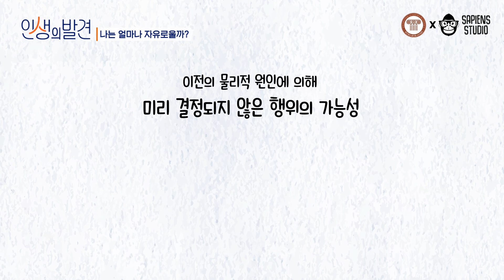우리는 자유로운 존재가 아니다? 자유를 말하는 3가지 입장 [인생의 발견 EP.1] | 김남호 교수님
출연 : 김남호 교수님

✨요약 정리✨
00:00 오프닝
00:33 나는 정말 자유로울까?
01:36 자유의지의 3가지 입장
05:08 부모의 재력으로 행복이 정해질까?

고전은 지루하다는 편견은 이제 그만!
당신이 여태껏 만나 본 적 없었을 쉽고 흥미로운 고전 이야기를 들려드립니다.
사피엔스 오리지널 〈인생의 발견〉